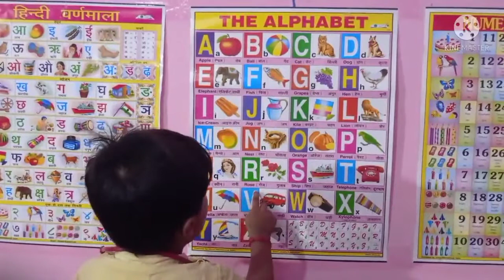A B C Alphabet Song/A For Apple, B For Ball, Phonic song @bittu kittu tv A B C D